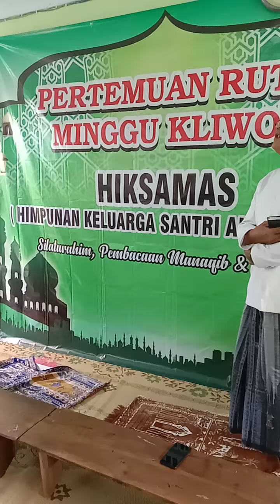Pertemuan Rutin Minggu Kliwon Hiksamas pondok pesantren Al manshur ploso suruh di Bp kahanan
pulutan salatiga